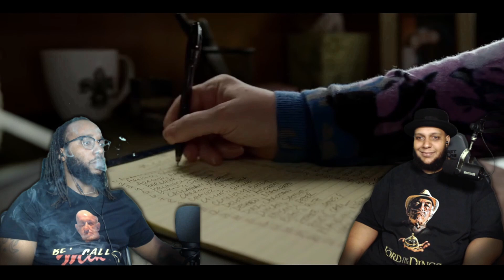Better Call Saul Season 3x6 Reaction | St. Jimmy 👼 | Friend Request Reviews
Better Call Saul Season 3 Episode 6 'Off Brand' REACTION! Follow Formal through his first-time reaction to Better Call Saul, as Bralik predicts Formal's reactions as a veteran Better Call Saul fan!

0:00 Intro
1:59 Reaction
22:40 End Talk